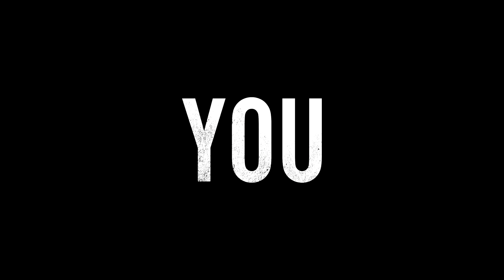TOP 10 JOGOS MAIS ESPERADOS DE 2019 PS4 XBOX ONE for PC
Category
People & Blogs